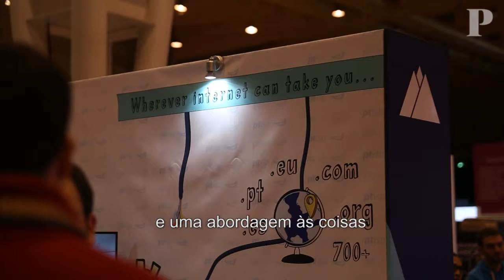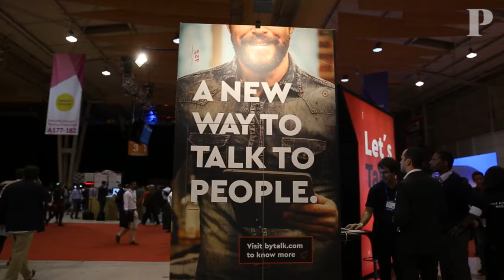Uma app não resolve a crise dos refugiados. Mas pode ajudar?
No passado, a chegada de um refugiado era seguida de pedidos de ajuda como: “preciso de abrigo, comida, roupas”. “Hoje, em 2016, eles dizem: ‘onde estou e onde está o wi-fi?’” A comparação é feita por Mike Butcher, jornalista e editor do site de notícias de tecnologia TechCrunch. Influenciado pelas imagens que todos os dias chegavam de milhares de refugiados a morrer no Mediterrâneo na tentativa de chegar à Europa - mas também por uma experiência pessoal na ajuda a refugiados quando era criança - o jornalista britânico decidiu lançar o ano passado a Techfugees. Uma plataforma que está a criar uma rede global de pensadores e inovadores que querem colocar a tecnologia ao serviço da causa dos refugiados: seja na área da educação, da saúde ou da habitação. Projectos que podem ser implementados no Líbano, na Grécia, Jordânia ou Portugal: a Web Summit acabou por ser palco para o lançamento da Techfugees Lisboa, aproveitando a presença de mais de 50 mil pessoas.

Para 2017, um dos objectivos de Mike Butcher é a criação da BaseFugees, uma base de dados capaz de listar os projectos em curso e receber propostas de voluntariado. “Não estou a dizer que uma aplicação vai resolver a crise dos refugiados”, diz o jornalista ao PÚBLICO. “Isso não vai acontecer”. A ideia é que a tecnologia seja um veículo de ajuda e empoderamento dos refugiados, desde uma aplicação para smartphone à Internet das Coisas.

Vera Moutinho/PÚBLICO